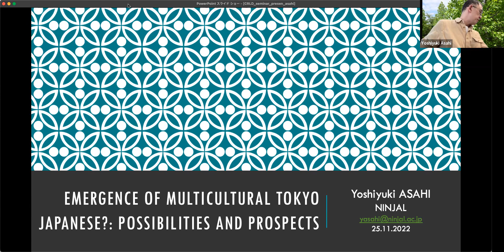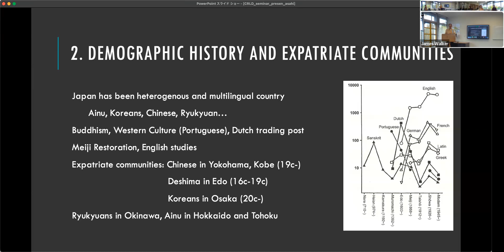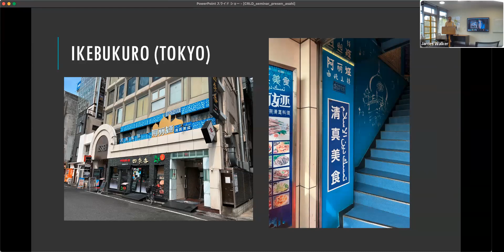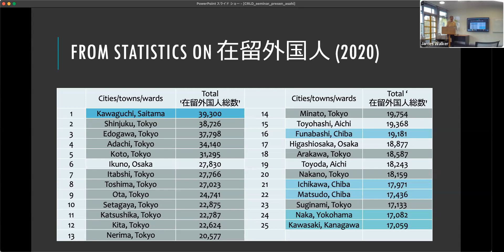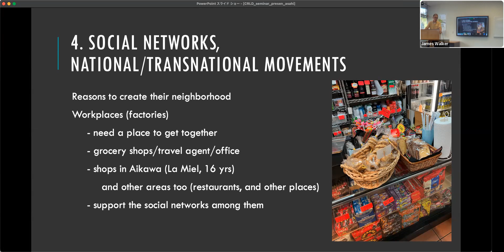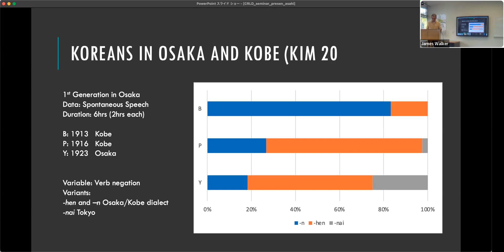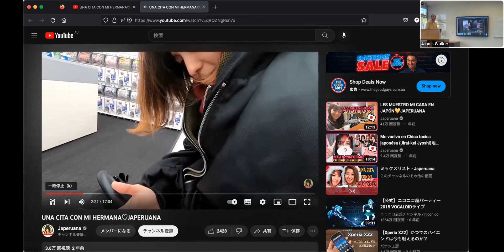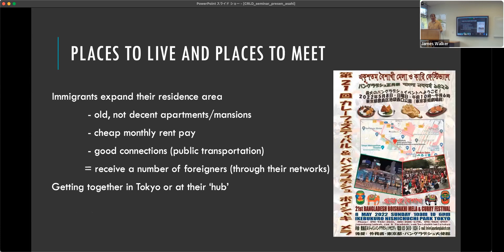Seminar by Yoshiyuki Asahi, ‘Emergence of Multicultural Tokyo Japanese?' CRLD La Trobe, 25/11/2022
Seminar by Yoshiyuki Asahi, ‘Emergence of Multicultural Tokyo Japanese? Possibilities and Prospects, presented at La Trobe University, Centre for Research on Language Diversity, Friday 25th November 2022